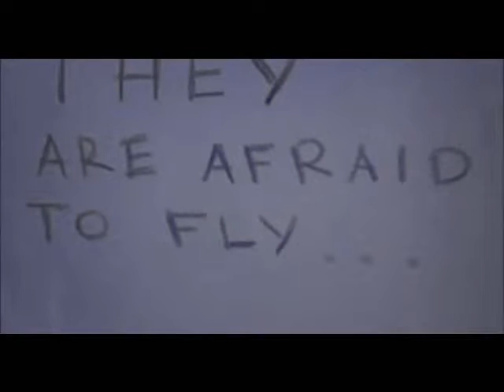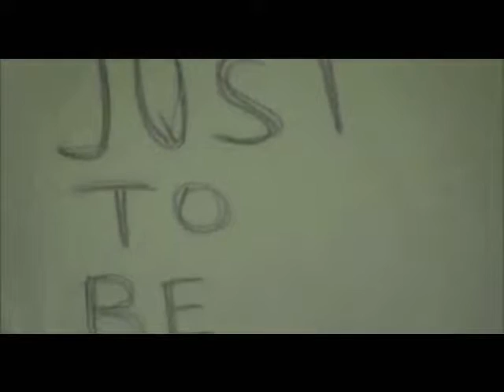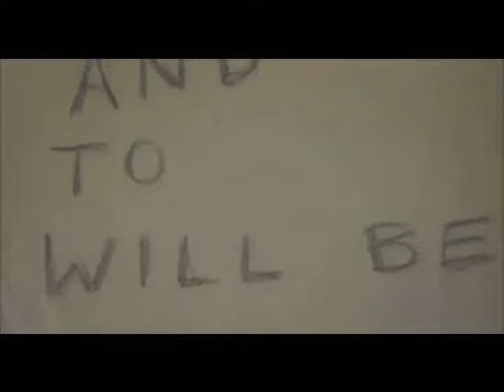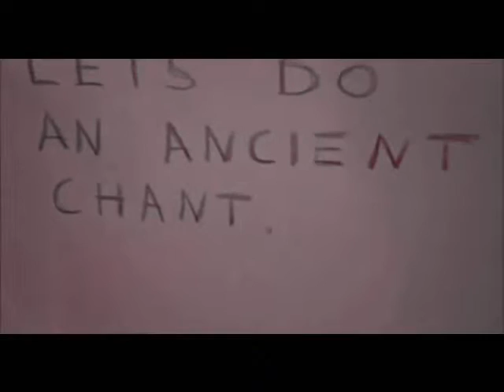Time Angst - Inkarnation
Vocals - Birger R.
Guitar - Dani B.
Saz - JanZen